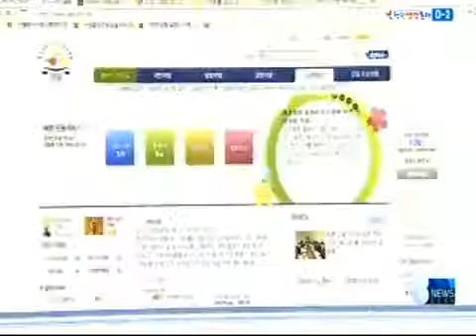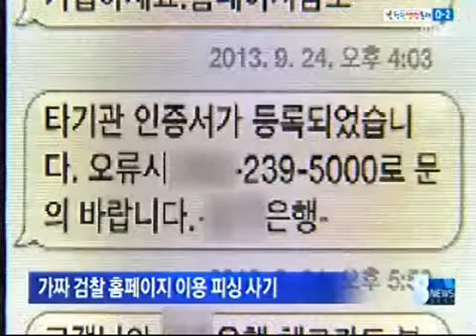[청주MBC뉴스]가짜 검찰 홈페이지 피싱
◀ＡＮＣ▶
현직 검사를 사칭한 피싱 사기가 활개를
치고 있습니다. 짝퉁 검찰 홈페이지를 만들어 범행을 저지르고 있는 데, 한 직장인은
수천만 원의 결혼자금을 모두 털렸습니다.
◀ＥＮＤ▶

◀ＶＣＲ▶
은행계좌로 불법 돈세탁 자금이
유입됐으니 수사에 협조해 달라..

직장인 정 모 씨가 받은 전화입니다.

서울중앙지검 곽 모 검사라는 남성은
정 씨의 이름과 주민번호를 대며
검찰 홈페이지에서 사건번호를 조회하라고

홈페이지에는 정 씨가 국제금융사기 사건에
연루돼 조사가 필요하다는 검찰총장 명의의
기안서가 올라와 있었습니다.

◀ＳＹＮ▶정 모 씨/전자금융사기 피해자
"관계된 사람들이 은행, 보험, 카드사 직원일
가능성이 있는 데다가 그 사람들이 공범일지도
모르기 때문에 정보가 유출되면 안 된대요.
임시로 개설한 사이트라는 거에요."

하지만, 정 씨가 접속한 홈페이지는
도메인 주소까지 유사하게 만든
가짜 검찰 홈페이지,

검사라는 남성은 정 씨가 입력한 정보들을
이용해 공인인증서를 재발급 받아
정씨의 통장에서 결혼자금
3천 2백만 원을 빼갔습니다.

"결혼 때 혹시나 필요하면 빼서 쓰려고 일부러
놔둔 건데.. 사람 믿을 게 못 되는구나.
정말 믿을 사람 없구나.."

최근 포털에는 현직 검사를 사칭한
피싱 사기가 활개를 치고 있다는 글이
줄을 잇고 있습니다.

경찰은 대포통장 명의자들을 파악하는 등
수사를 벌이고 있습니다.